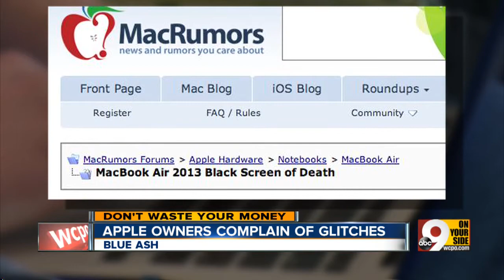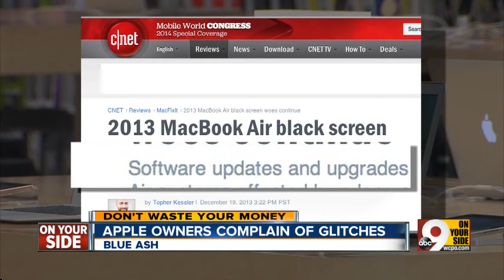Black screen mystery hits MacBook Airs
Apple is known for top-quality products and very few bugs compared to many other software companies.